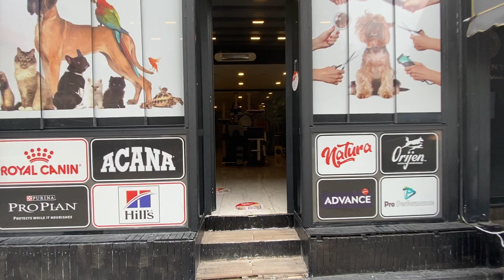Aqua Pet Kuaför Gebze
Minik dostlarımıza uygun bir şekilde hassas ve hijyenik ortamda bakımları, traşları ve banyoları yapılmaktadır.

Master Class Dog Grooming profesyonel eğitimli ve Pet Kuaför Yeterlilik Belgeli personelimiz tarafından hizmet verilmektedir.